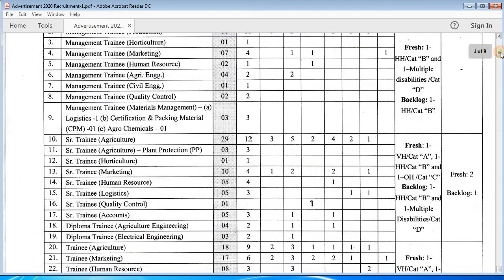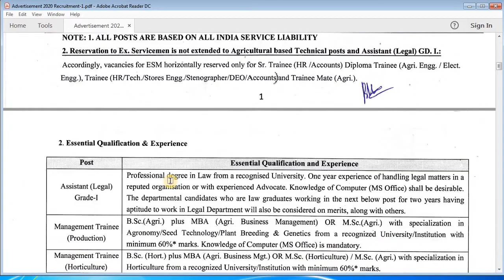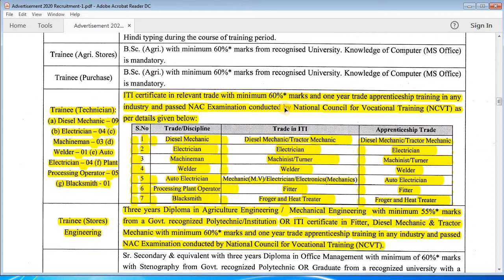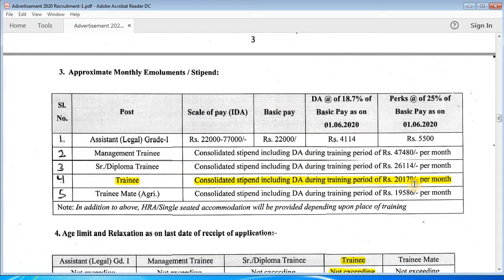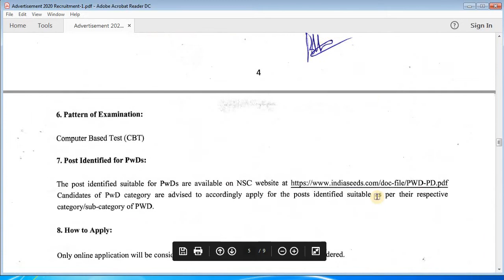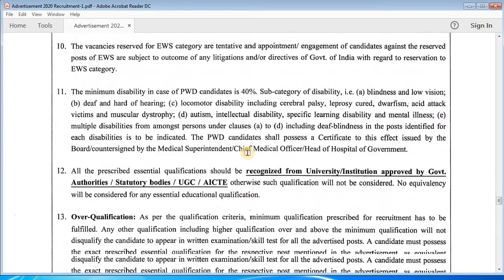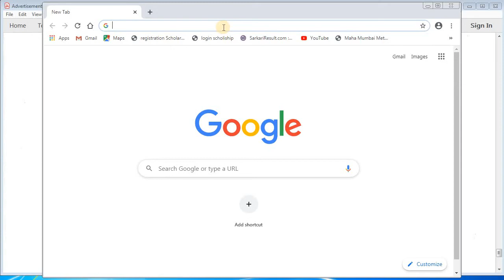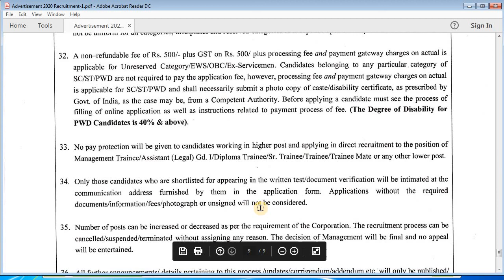Rojagar Update July 2020 || New Vacancy Open || NSCL || Full Advertisement Details || By Amit Sir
आपका सपना पूरा होगा point 32 के निर्देशन में।